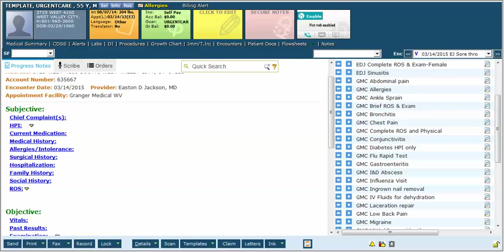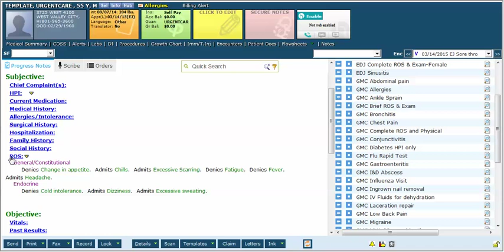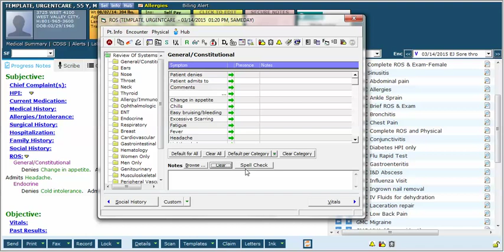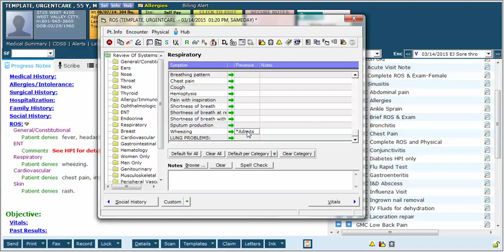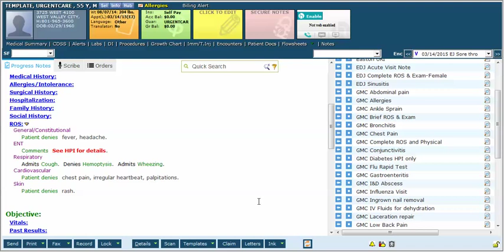Quickly documenting the Review of Systems ROS in eClinicalWorks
This video describes 3 different ways that you can quickly document the review of systems in eClinicalWorks.